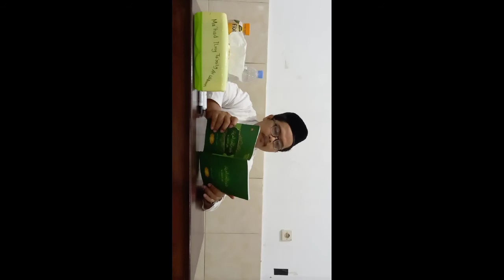06. Muhadatsah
Mahad Ilmi Al Ukhuwah